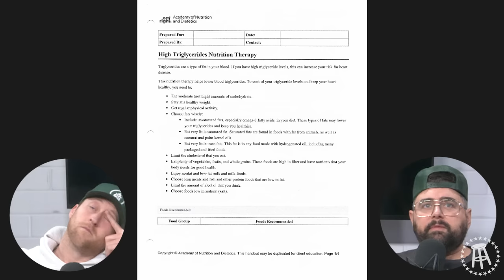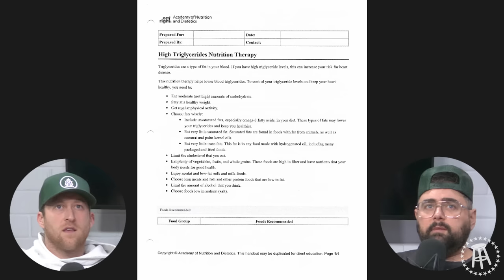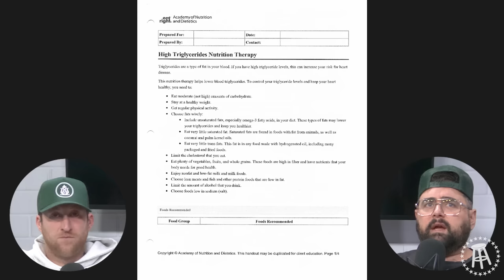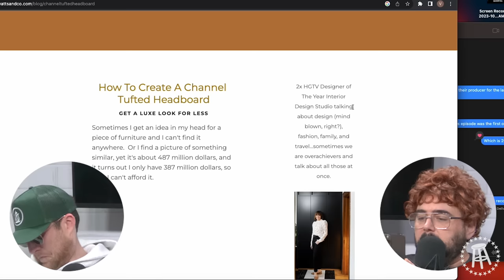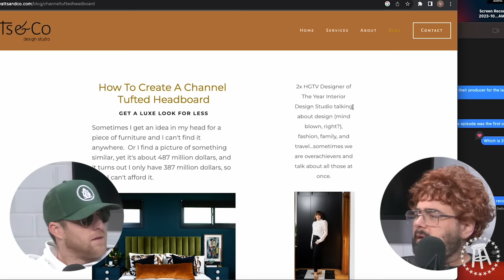Heather McMahan Destroys Tik Tok Commenters Ft. Heather McMahan | Out & About Ep. 219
This week on Out & About, Nana and Trish are joined by comedian Heather McMahan for a WILD episode talking about Heather's tour and discussing their current obsessions from snacks to beauty products and all in between. AND Joey gives Ma'am Mafia the GLAMOUR they've been waiting for in the intro.

0:00 Intro
6:00 Glamour o'clock
19:00 Heather McMahan interview
48:00 Current obsessions